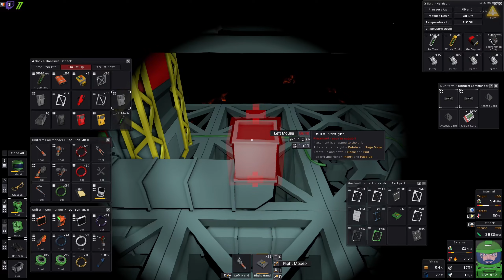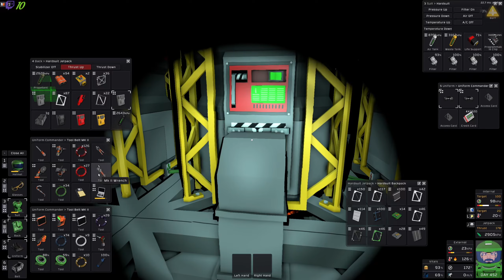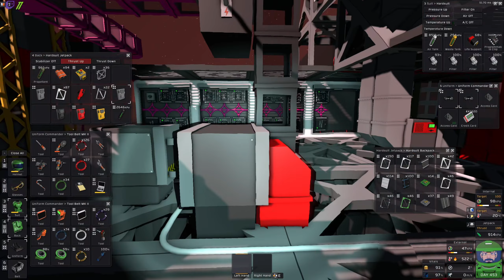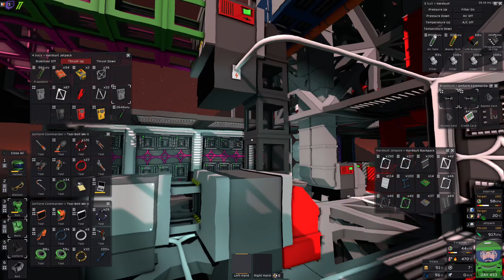Silos remis aux normes | Let's Play Stationeers [FR] S05E304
stationeers gameplayfr letsplayfr Silos remis aux normes | Let's Play Stationeers [FR] S05E304, une partie de jeux tranquille en live stream.